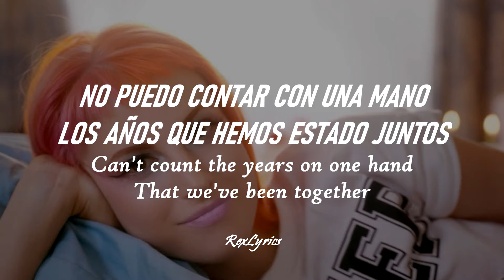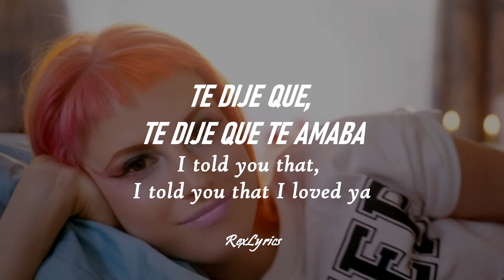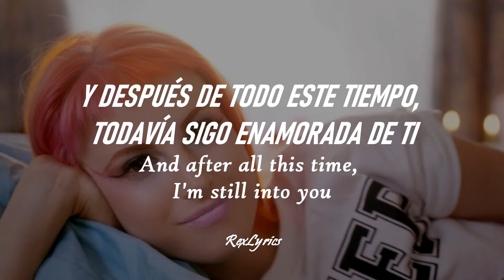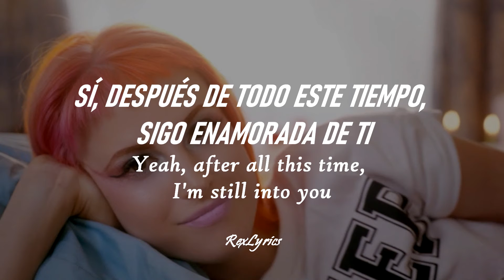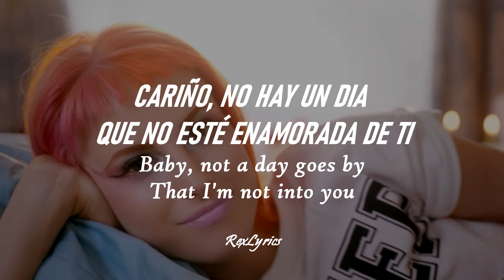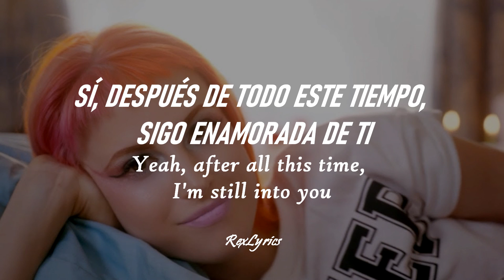Paramore: Still Into You [Lyrics/Letra + Sub español]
Paramore: Still Into You

/Aclaraciones/
* En 'SENTISTE EL PESO DEL MUNDO CAERSE DE TUS HOMBROS': Se refiere que después de haberle dicho: "Te amo", lo libero de la carga de ser el primero en tomar la iniciativa de hacerlo.

Lyrics 'Still into You':

Can't count the years on one hand
That we've been together
I need the other one to hold you
Make you feel, make you feel better
It's not a walk in the park
To love each other
But when our fingers interlock
Can't deny, can't deny you're worth it

[Pre-Chorus]
'Cause after all this time, I'm still into you

[Chorus]
I should be over all the butterflies
But I'm into you (I'm into you)
And baby even on our worst nights
I'm into you (I'm into you)
Let 'em wonder how we got this far
'Cause I don't really need to wonder at all
Yeah, after all this time, I'm still into you

[Verse 2]
Recount the night that I first met your mother
And on the drive back to my house
I told you that, I told you that I loved ya
You felt the weight of the world
Fall off your shoulder
And to your favorite song
We sang along to the start of forever

[Pre-Chorus]
And after all this time, I'm still into you

[Bridge]
Well, some things just, some things just make sense
And one of those is you and I (Hey)
Some things just, some things just make sense
And even after all this time (Hey)
I'm into you
Baby, not a day goes by
That I'm not into you